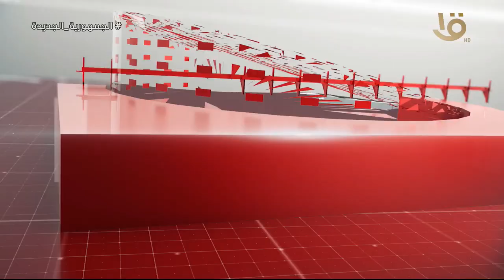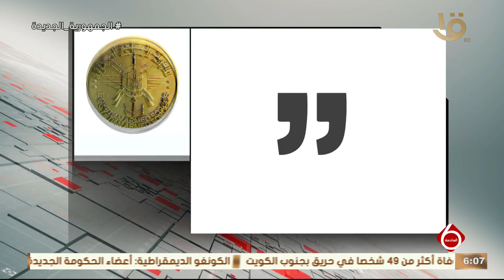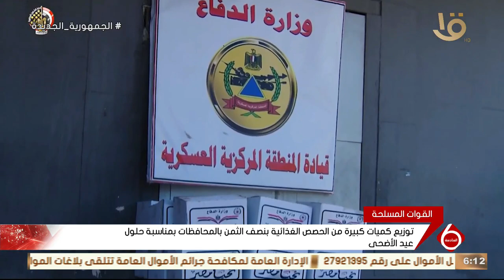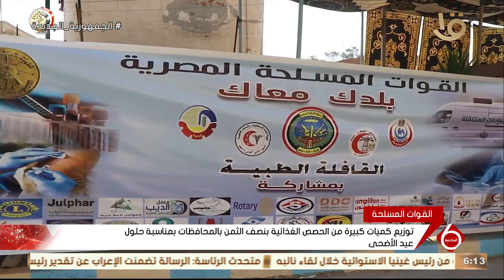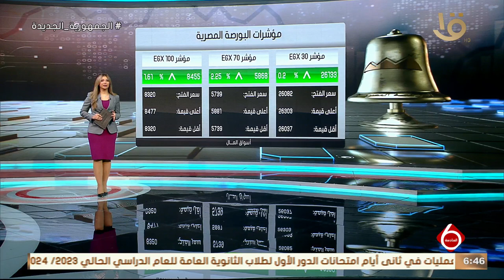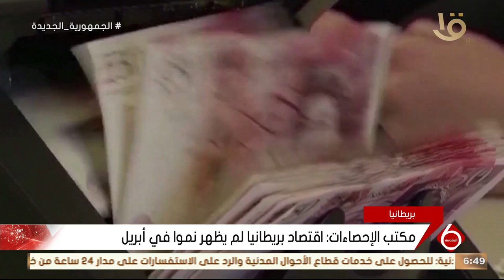نشرة السادسة | أهم الأخبار السياسية والاقتصادية محليا وعالميا.. 12-6-2024